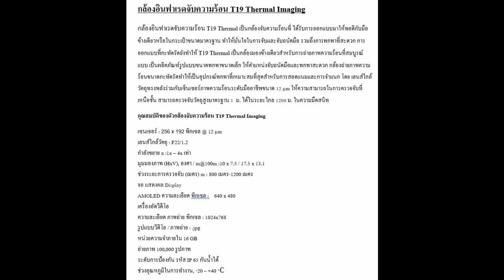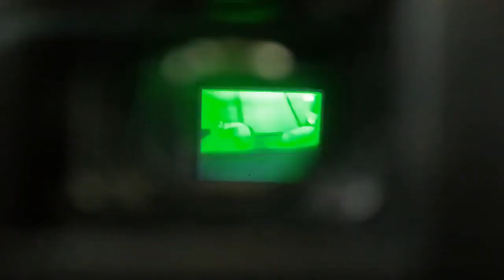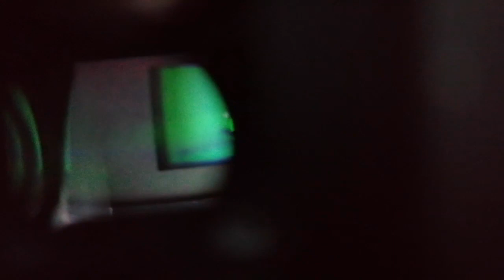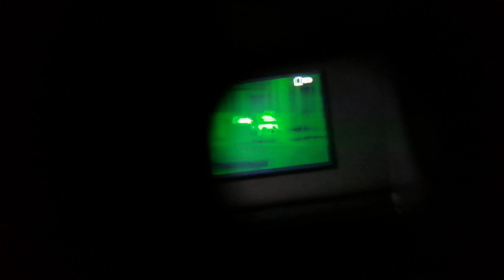กล้องอินฟาเรดจับความร้อน T19 Thermal Image (ถูกมาก) EP.1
กล้องอินฟาเรดจับความร้อน T19 Thermal Image EP.1

สามารถสั่งผ่าน Lazada ได้

สามารถสั่งผ่าน Shopee ได้

กล้องอินฟาเรดจับความร้อน T19 Thermal Imaging
กล้องอินฟาเรดจับความร้อน T19 Thermal เป็นกล้องจับความร้อนที่ ได้รับการออกแบบมาให้พอดีกับมือข้างเดียวหรือในกระเป๋าขนาดมาตรฐาน ทำให้มั่นใจในการจับและจับถนัดมือ รวมถึงการพกพาที่สะดวก การออกแบบที่กะทัดรัดยังทำให้ T19 Thermal เป็นกล้องมองข้างเดียวสำหรับการถ่ายภาพความร้อนที่สมบูรณ์แบบ เป็นผลิตภัณฑ์รูปแบบขนาดพกพาขนาดเล็ก ให้ตำแหน่งจับถนัดมือและพกพาสะดวก กล้องถ่ายภาพความร้อนขนาดกะทัดรัดทำให้เป็นอุปกรณ์พกพาที่เหมาะสมที่สุดสำหรับการสอดแนมและการจำแนก โดย เลนส์ใกล้วัตถุทรงพลังร่วมกับเซ็นเซอร์ภาพความร้อนระดับมืออาชีพขนาด 12 µm ให้ความสามารถในการตรวจจับที่เหนือชั้น สามารถตรวจจับวัตถุสูงมาตรฐาน 1  ม. ได้ในระยะไกล 1200 ม. ในความมืดสนิท
คุณสมบัติของตัวกล้องจับความร้อน T19 Thermal Imaging
เซนเซอร์ : 256 x 192 พิกเซล @ 12 µm
เลนส์ใกล้วัตถุ : F22/1.2
กำลังขยาย x :1x – 4x เท่า
มุมมองภาพ (HxV), องศา / m@100m :10 x 7.5 / 17.5 x 13.1
ช่วงระยะการตรวจจับ (เมตร) m : 800 เมตร-1200 เมตร
จอ แสดงผล Display
AMOLED ความละเอียด พิกเซล :    640 x 480
เครื่องอัดวีดีโอ
ความละเอียด ภาพถ่าย พิกเซล : 1024x768
รูปแบบวิดีโอ / ภาพถ่าย : .jpg
หน่วยความจำภายใน 16 GB
ถ่ายภาพ 100,000 รูปภาพ
ระดับการป้องกัน รหัส IP 65 กันน้ำได้
ช่วงอุณหภูมิในการทำงาน, -20 – +40 °С

ราคา 79,999 บาท + ค่าส่ง Kerry 191 บาท
พร้อมส่ง EMS หรือ Kerry ฟรีทั่วประเทศ
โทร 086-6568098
ID Telegram:@FrankTradeM
Facebook : FrankTrade หรือ FrankTrade New และ FrankTrade Milispace